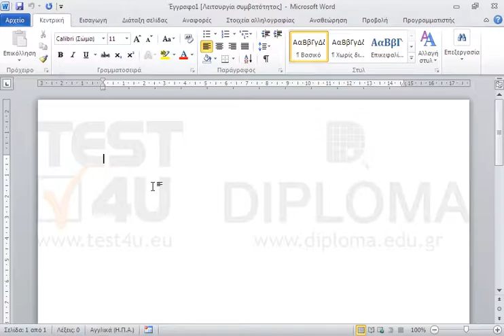Δημιουργήστε ένα πλαίσιο κειμένου με διαστάσεις 9,15 εκατοστών σε ύψος και 2,1 εκατοστών σε...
Δημιουργήστε ένα πλαίσιο κειμένου με διαστάσεις 9,15 εκατοστών σε ύψος και 2,1 εκατοστών σε πλάτος. Εφαρμόστε σε αυτό χρώμα γεμίσματος RGB (240,134,128)